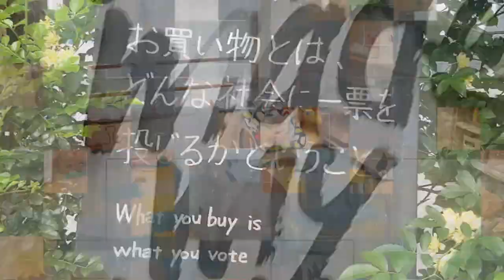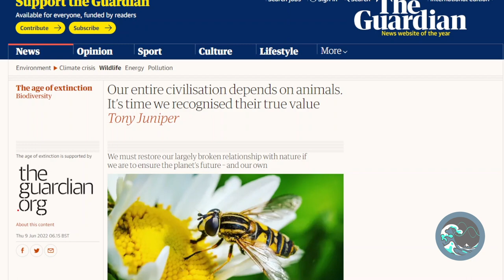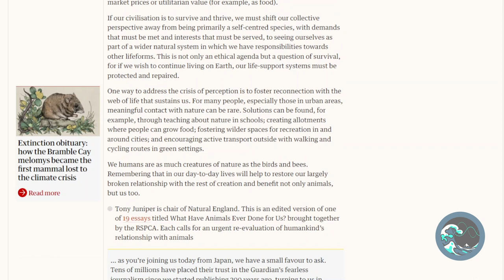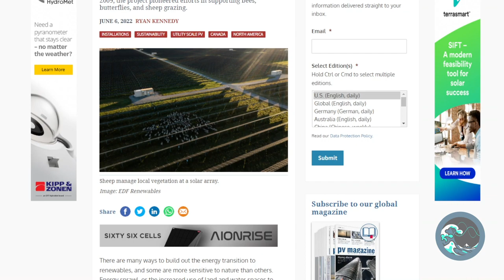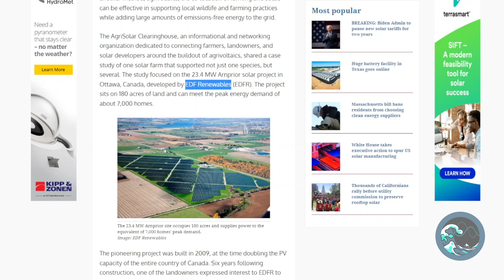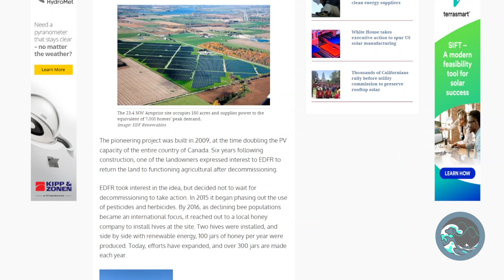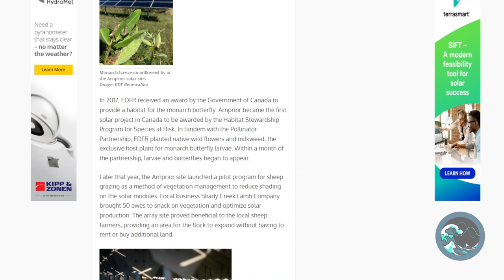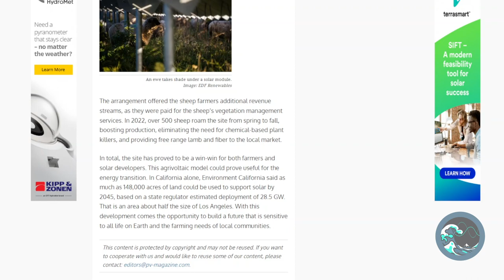Sustainability News from Japan #16 Week of Jun 6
Links for today's discussion:

Our entire civilisation depends on animals. It’s time we recognised their true value

Butterflies, bees, sheep, and solar energy production can coexist

⭐⭐⭐ About Zen Waves Live

Every week, our Zen Waves host will share weekly news, columns and interviews about sustainability from Japan. Topics include SDGs, circular economy, sustainable fashion, food waste, climate change, individual action, sustainable brand reviews and recommendations, women's wellness, LGBT and many more.

We will share insights and related discussions as we go through these topics, and perhaps even visit previous, but still relevant, articles. From time to time, we will also talk about or explore other topics.